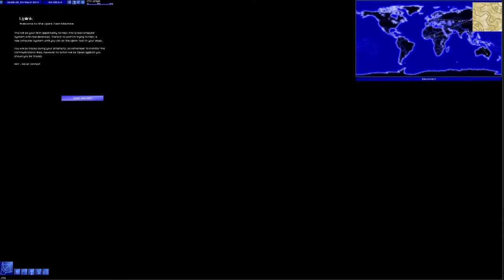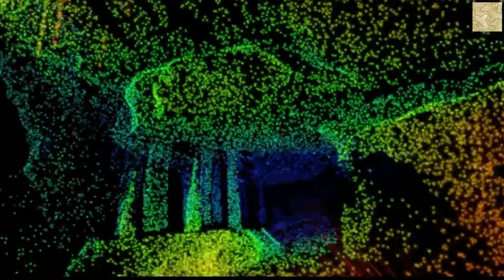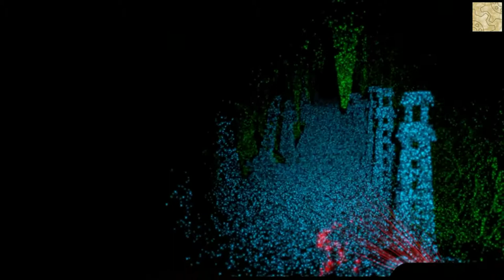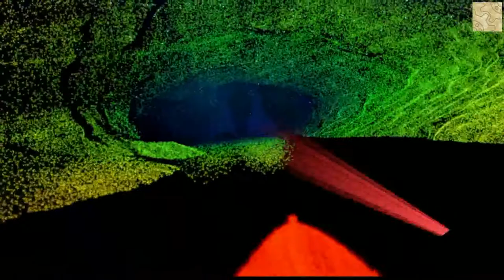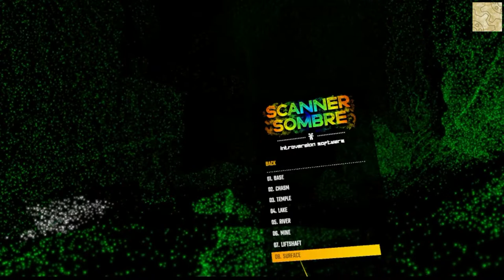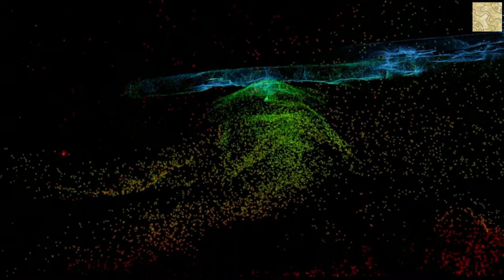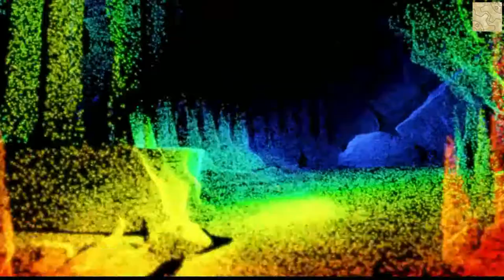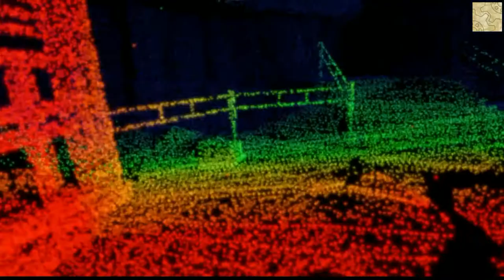[Scanner Sombre] A love letter to Introversion Software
I wish there will be a editor for this game...